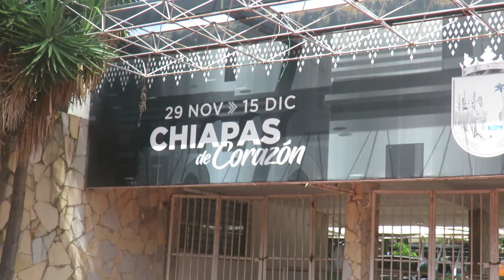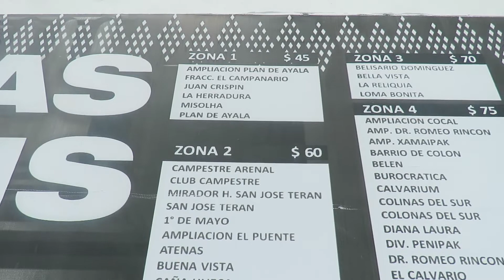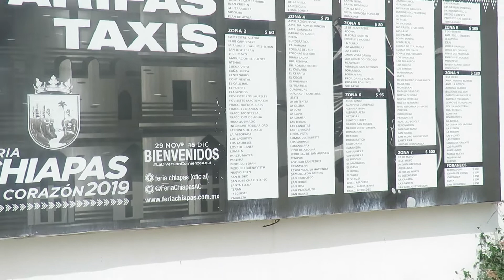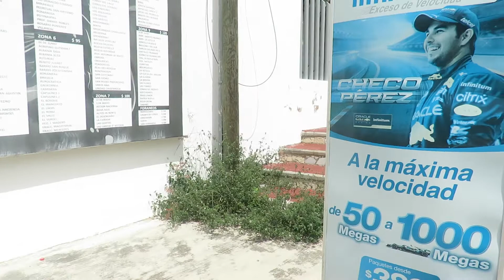Feria chiapas 🏰 ¿ Habrá feria chiapas ?